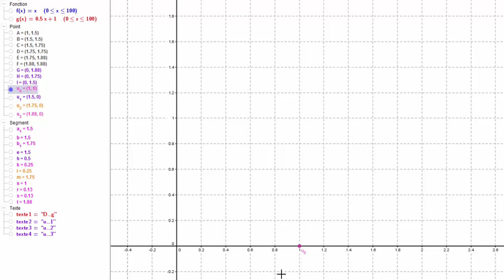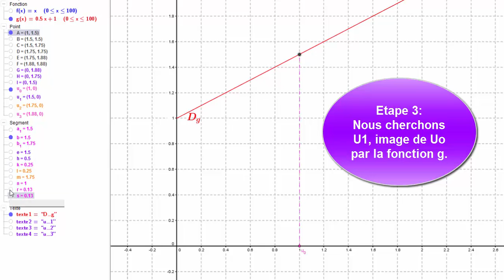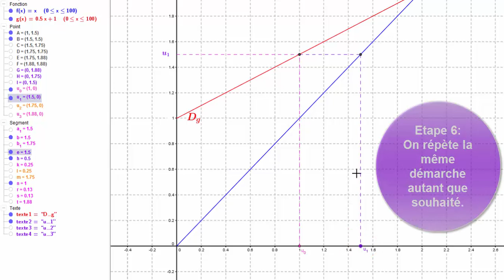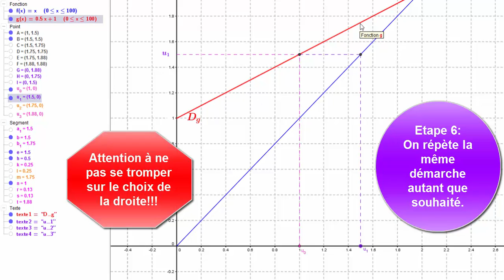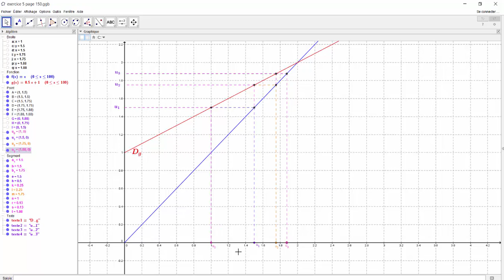Suite définie par récurrence